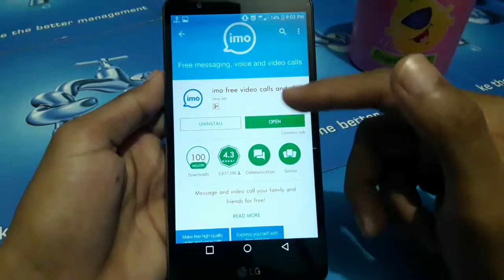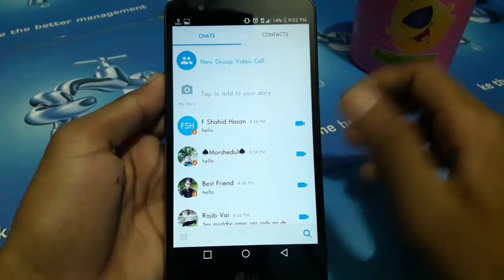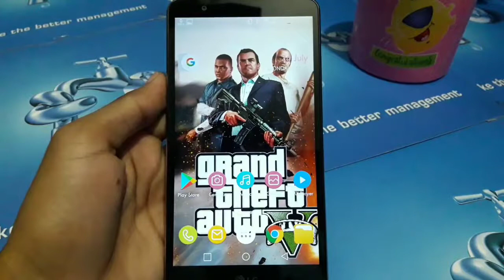২ মিনিটে ইমুর নতুন ফিচারগুলি দেখে নিন | Imo Update Features | Bangla Tech HD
Imo all update features & how to work this features.
Imo New My Story features updated.

Till Then
Bye Bye..